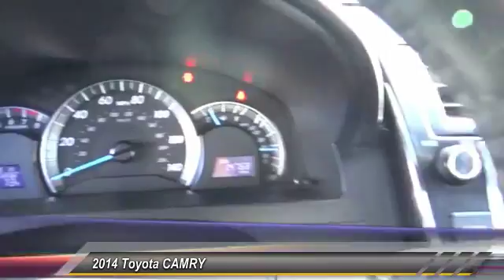2014 Toyota CAMRY Marina del Rey, Los Angeles, Santa Monica, Culver City, Venice, CA T319679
4636 LINCOLN BLVD.

MARINA DEL REY TOYOTA: PROUDLY SERVING MARINA DEL REY, LOS ANGELES, SANTA MONICA, CULVER CITY, VENICE, AND SURROUNDING SOUTHERN CALIFORNIA LOCATIONS. THIS BLACK 2014 Toyota CAMRY IS EQUIPPED WITH A 2.5L I-4 DOHC SMPI, AUTOMATIC TRANSMISSION, AND RECEIVES AN ESTIMATED . MARINA DEL REY, CA 90279. MARINA DEL REY, CA - LOS ANGELES, CA - SANTA MONICA, CA - CULVER CITY, CA - VENICE, CA STOCK #: T319679 | 2014 Toyota CAMRY CARFAX Certified 1-Owner 2014 Toyota CAMRY Clean CARFAX. Black 2014 Toyota Camry SE FWD 2.5L I4 SMPI DOHC Odometer is 23351 miles below market average! 35/25 Highway/City MPG Awards: * JD Power Vehicle Dependability Study * 2014 IIHS Top Safety Pick * 2014 KBB.com 10 Best Hybrids Under $30,000 * 2014 KBB.com Best Resale Value Awards Marina del Rey Toyota has been a family-owned business since 1995, and that experience informs how we treat our customers. From our award-winning service to our commitment to the environment, we re here to serve the greater Los Angeles community. Come see our whale mural that stretches the whole length of the building, and see why we promise that you ll Get a Whale of a Deal. All advertised prices exclude government fees and taxes, any finance charges, any dealer document processing charge, any electronic filing charge, and any emission testing charge. Please note that offers can change day-to-day, and all displayed prices or offers expire at close of business today. Stock #: T319679 | VIN: 4T1BF1FKXEU319679 | 2014 Toyota CAMRY Marina Del Rey Toyota